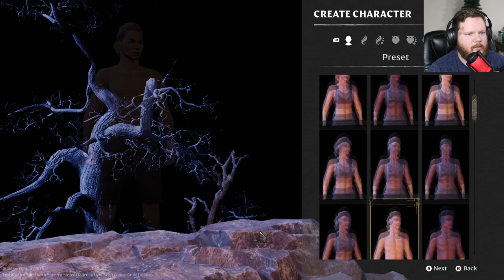Legend of Zelda: Tears of The Open World Survival - Enshrouded Demo Part 1/2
Sometimes people make a game stew made out of various systems from other video games and I gotta say... this stew tastes good!

The realm of Embervale is lost. In their greed for magical power, your ancestors unleashed a pestilence that consumed the world.
Ignite the Ancient power of the Flame, and piece together the fragments of a story that unfolds below the surface.
You start with nothing but the will to survive the wilds. You must scrape and scavenge through the ruined remnants of a lost kingdom, and fend off the beasts that hunger for your flesh.
Journey through forests, caves, dungeons, searching for secret knowledge and treasure. Build the strength to venture into the Shroud and bring the fight back to the horrors of the deep.
The Shroud consumes the land it corrupts, mutating and guiding all life it encounters. Cleave your way through ravaging factions and formidable bosses, battling Scavenger in the forests, Vukah in the caves, and Fell creatures in the mist.
Duck, parry, and surprise your foes with unexpected fighting skills and powerful spells. Exploit the weaknesses of your enemies as you develop your own unique playstyle with an in-depth skill tree system.
Bring life back to the land! Voxel-based building unleashes your creative vision, allowing you to create grand architecture on an epic scale, customized with a vast assortment of materials and furniture. Build not only for yourself, because NPCs will take refuge within your walls, unlocking advanced workshops and the ability to craft epic weapons and armor.
Craft and customize a staggering array of legendary weapons and armor to become a force to be reckoned with. You'll need to master the shield, the sword, the staff and the bow to withstand the merciless advance of the Shroud.
Join with friends in 16 player co-op gameplay. Carve out unique roles and complimentary skills that will prove your worth in battle as together you raid, gather treasure, and overcome the Fell hordes that ravage the land.
Journey through the biomes of Embervale to immerse yourself in vibrant fallen cultures and ancient myths, from the mystical desert of the Kindlewastes to the dark canopies of The Revelwood.
Within the fog, and beneath the ruins of a lost kingdom lies an ever-unfolding story of magic, ruin, hope, and redemption waiting to be discovered.